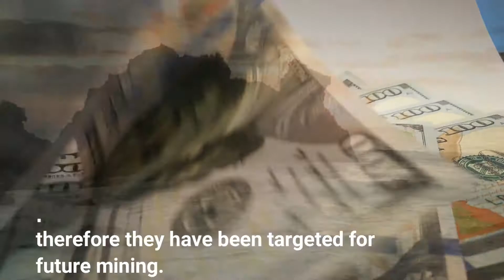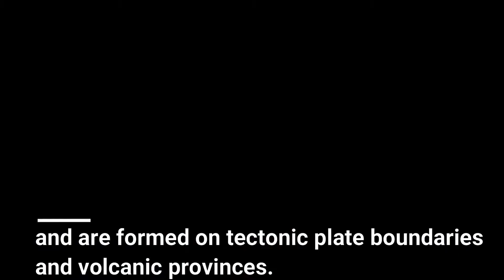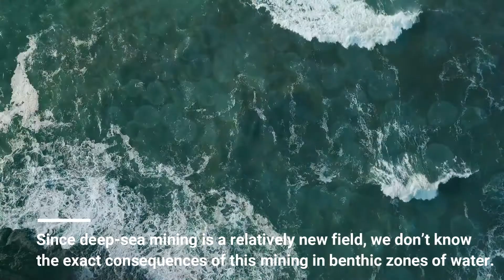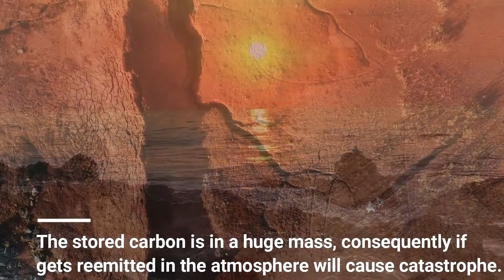Is Deep Sea Mining Bad For the Environment? | Environmental Issues | About The Globe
This video is about deep-sea mining.
Is Deep Sea Mining Bad For the Environment? 4 Impacts to Look at!

Deep-sea mining is an uprising field, of mining seabed that involves different experiments and extraction of minerals that are found at depths of 200 meters or greater.

The most apparent solution to lessen the impact of deep-sea mining is increasing knowledge on deep-sea ecosystems. Comprehensive baseline studies are necessary to fully understand these unique environments that are home to some of the world’s rarest species. A final solution would be reducing the demand for mineral deposits from the deep-sea by recycling and reusing products such as smartphones and clean energy technologies.